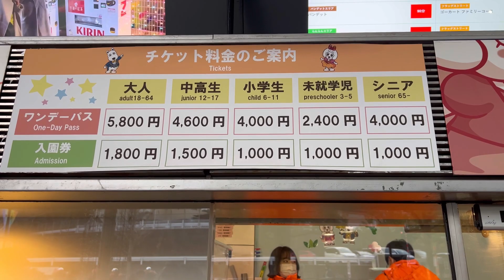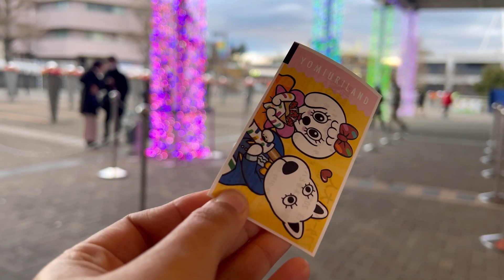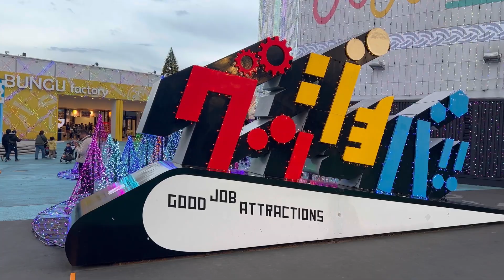[4k] - 🇯🇵|よみうりランド |Yomiuriland Amusement Park - Tokyo Japan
If you want to see the best illumination in Tokyo, Yomiuri Land in its western part is one of such places.  Yomiuri Land is an amusement park, so it's not free. But if you come because of lights only, there is a cheap ticket for fees are 1800 yen for adults, 800 yen for children and seniors aged 60 over.

One-day pass (entrance + sea lion show + free pass for attractions) is ¥5,400 for adults, ¥4,500 for seniors (Age 65 and above)., rides can be bought separately.

From the train station I flew over the park in a cable car at sunset, walked through lights, watched fountain lights show (had to cut music off). Then I noticed a poster of Hana Biyori Garden with illumination and visited it too. In the end I took the cable car again and flew over the shining park back to the station.